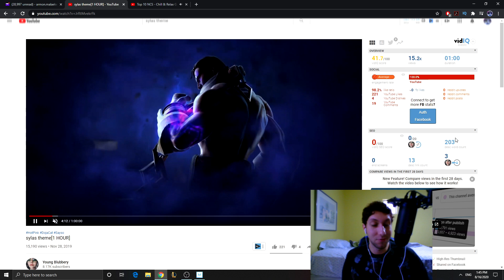My Life... Right Now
Stay updated in my journey called Life:
++SOCIALS++